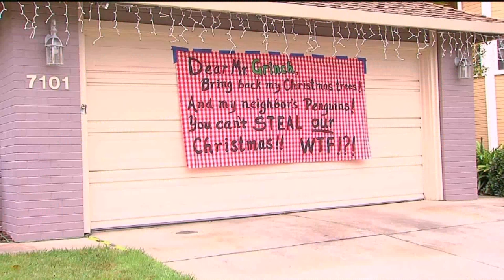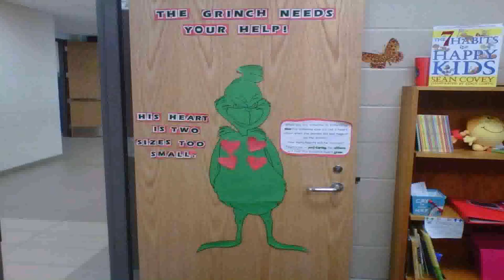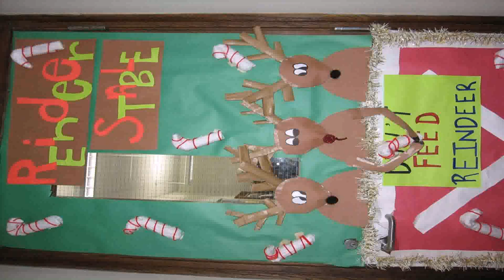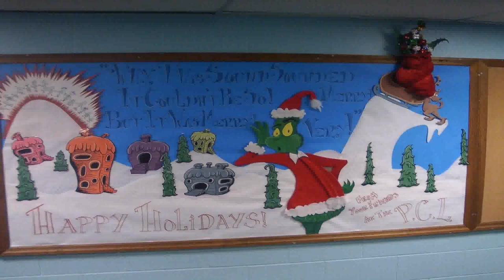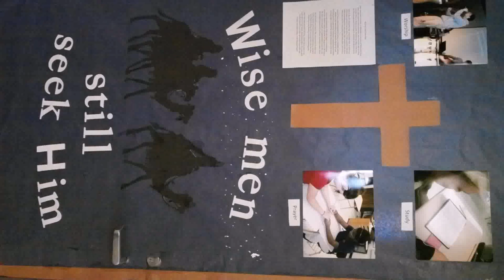Christmas Door Decorations Ideas Pinterest (see description) (see description)